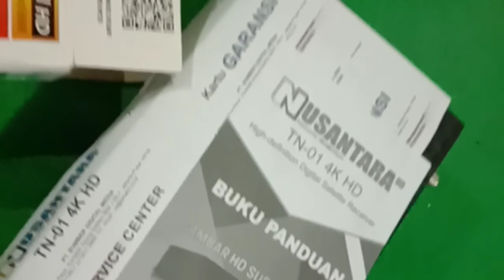Cara pasang parabola mini Nusantara HD Kvision di berbagai tempat.